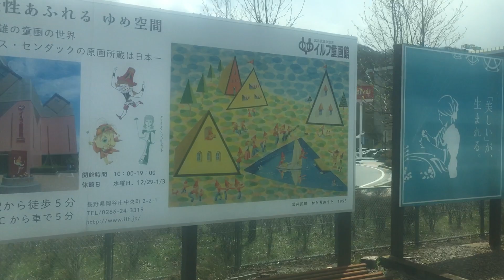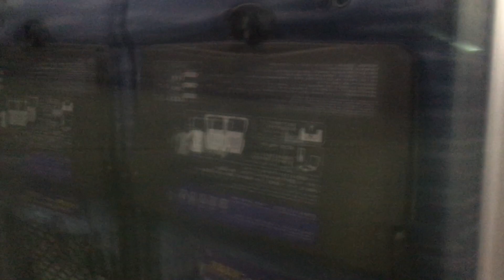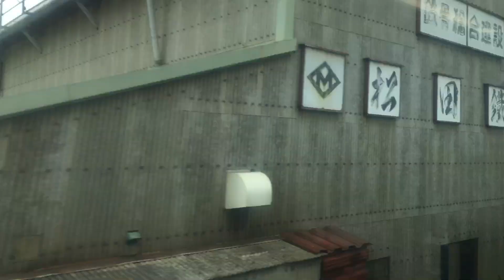特急あずさ13号E353系 車窓[2/2]岡谷→松本/ 中央本線 新宿1000発(松本行)